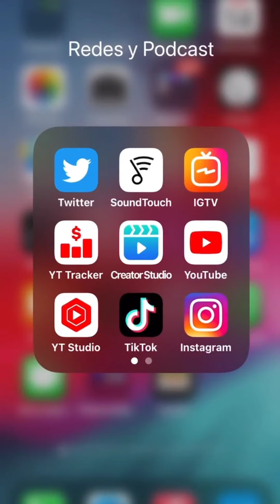Terremoto de 7.3 deja Haití destruido 😭(oremos por haiti)🙏